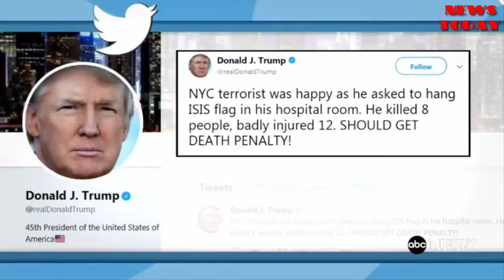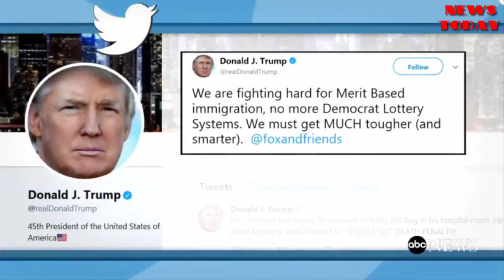Trump calls for death penalty for NYC terror suspect, considers him 'enemy combatant' - NEWS TODAY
President Trump condemned the criminal justice system, calling for quicker punishments.